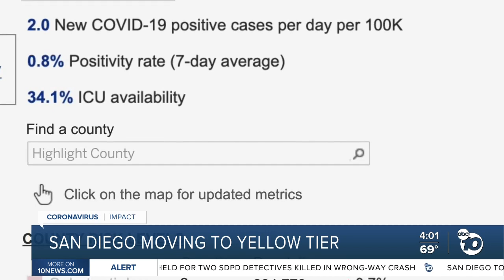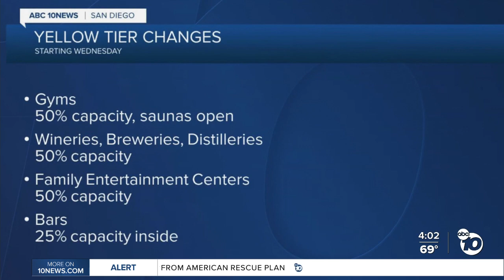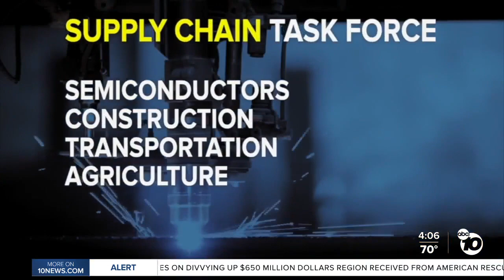ABC 10News at 4pm Top Stories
News headlines for Tuesday, June 8, 2021 from ABC 10News